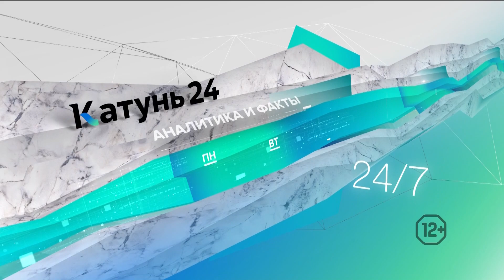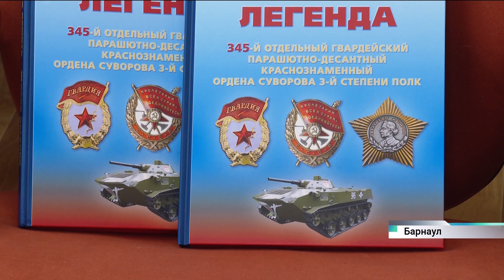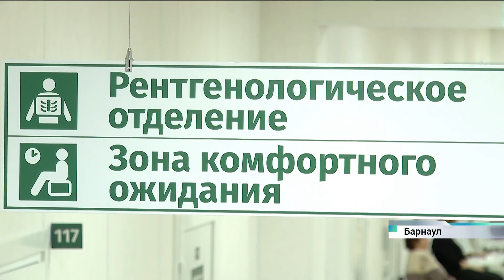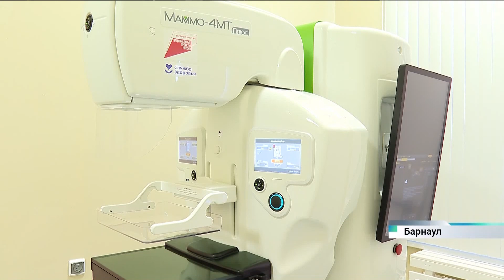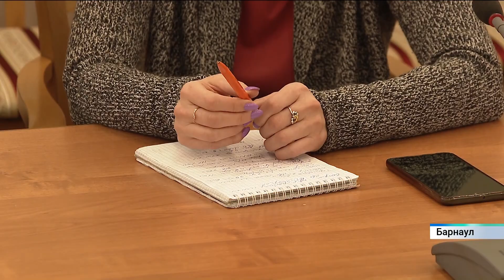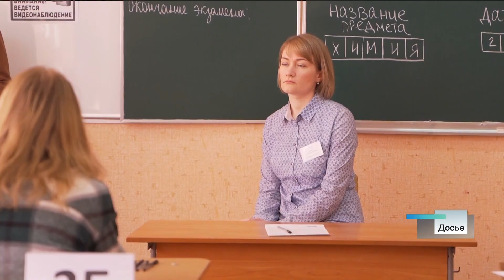Новости Алтайского края 14 марта 2024 года, выпуск в 10:00